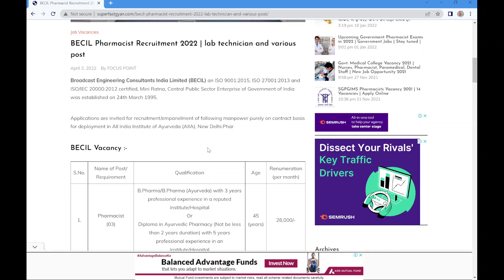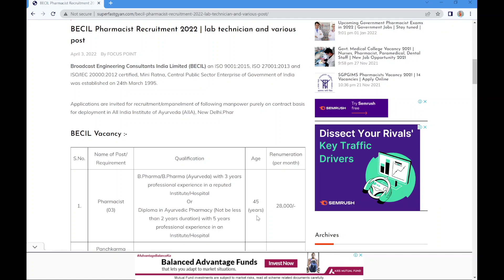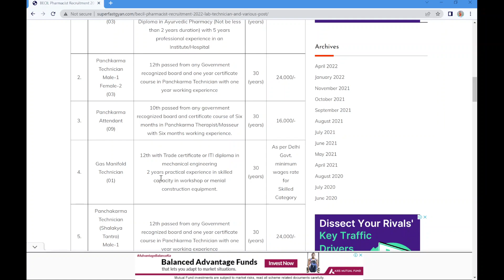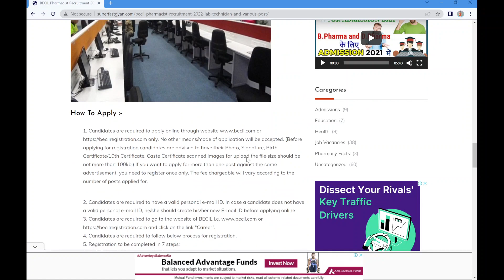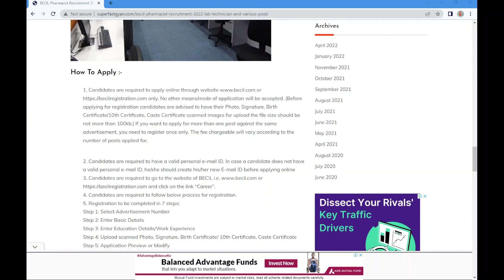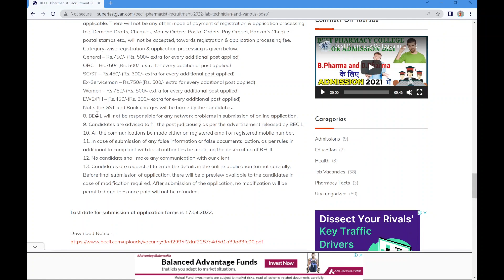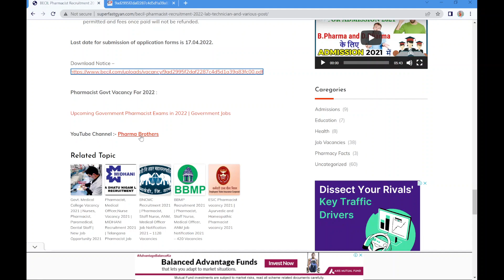BECIL Pharmacist Recruitment 2022 | lab technician and various post